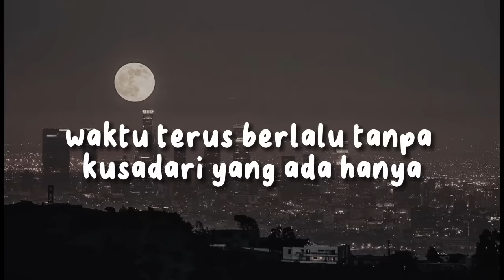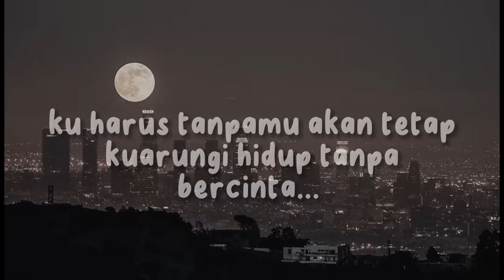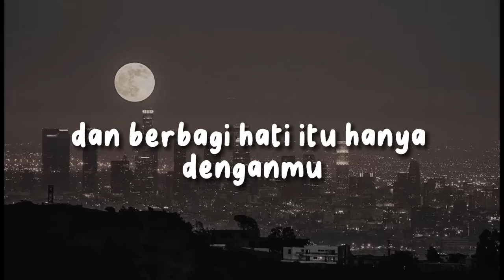Rahasia Hati - Element (Lirik lagu)| namun bila ku harus tanpa mu..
Penyanyi : Element
♡´･ᴗ･`♡
Lirik:
Waktu terus berlalu
Tanpa kusadari yang ada hanya
Aku dan kenangan
Masih teringat jelas
Senyum terakhir yang kau beri untukku
Tak pernah ku mencoba
Dan tak ingin ku mengisi hatiku
Dengan cinta yang lain
'Kan kubiarkan ruang hampa di dalam hidupku
Bila aku harus mencintai (mencintai)
Dan berbagi hati (berbagi hati), itu hanya denganmu (denganmu)
Namun bila ku harus tanpamu
Akan tetap kuarungi hidup tanpa bercinta
Ho-oh, hanya dirimu yang pernah
Tenangkanku dalam pelukmu
Saat ku menangis
Bila aku harus mencintai
Dan berbagi hati, itu hanya denganmu
Akan tetap kuarungi hidup tanpa cinta
Bila aku, aku harus mencintai (ku harus mencintai)
Dan berbagi hati, itu hanya denganmu (namun bila)
Namun bila, bila ku harus tanpamu (aku harus tanpamu)

lagu viral 2023
video lirik lagu
video musik lirik
cute lyrics